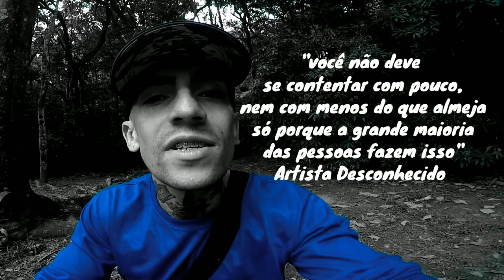O PODER DO HÁBITO [TEORIA DO RITMO HIPNÓTICO]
O PODER DO HÁBITO NA VISÃO DE UM VEGANO.
Nesse vídeo eu compartilho com vocês a  minha experiência aplicando as leis do poder do hábito através da teoria do ritmo e os resultados positivos que este método me trouxe.

Se curtiu o vídeo se inscreve ae!

Tmj 💪